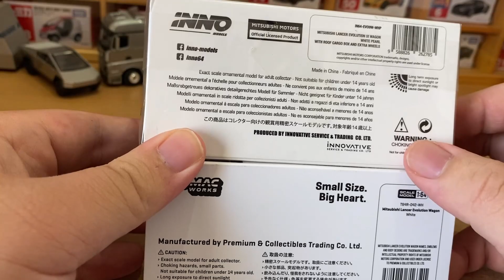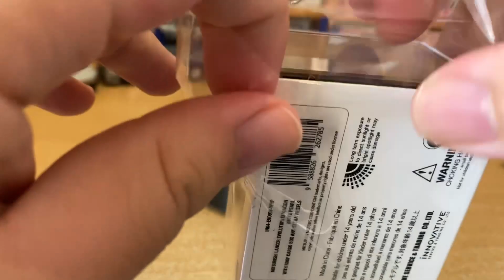INNO64 VS TARMAC WORKS MANA DIECAST yang TERBAIK ? | Mitsubishi Lancer Evo Wagon PERANG DIECAST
Hallo Semuanya, pada video kali ini kita akan mengkomparasi 2 brand diecast  yaitu INNO 64 dan Tarmac Works Mitsubishi Lancer Evolution Wagon seperti apa perbandingan kedua diecast ini, dan mana yang lebih worth it ? simak videonya sampai habis ya.

Jangan lupa untuk tekan jempol keatas bila menyukai video ini, tekan dislike bila tidak menyukai, komentar tanggapan anda mengenai konten ini, dan jangan lupa berikan saran serta kritik agar kami dapat menyediakan konten yang lebih baik lagi.